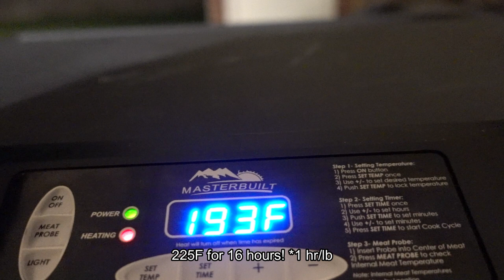Texas Style Brisket FRIED RICE